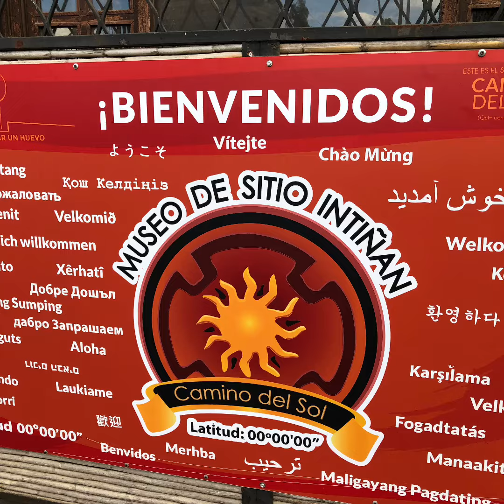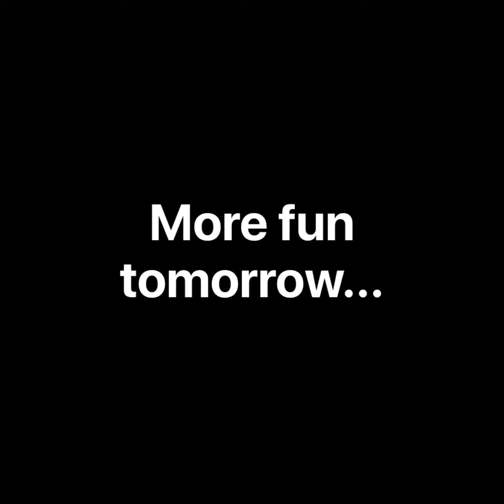Ecuador & Galápagos Islands 2019 - Day 2 - At the Equator!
Students from PAHS visited the Equator near Quito, Ecuador, to learn about past civilizations and participate in some surprising experiments!